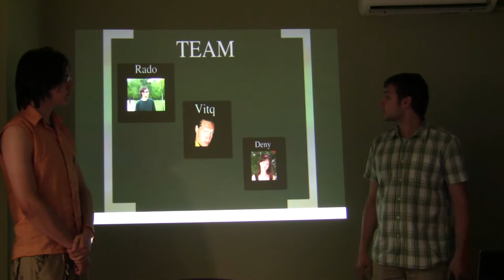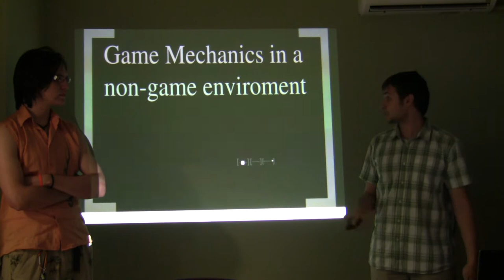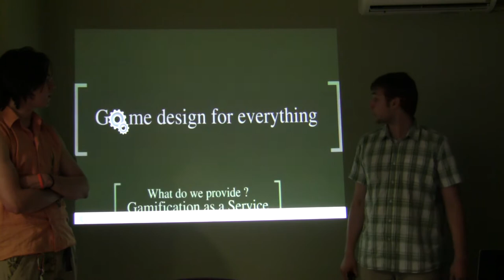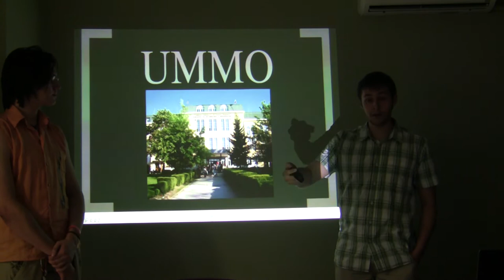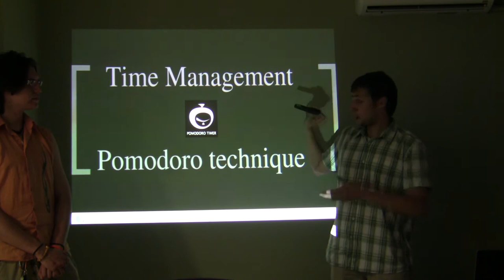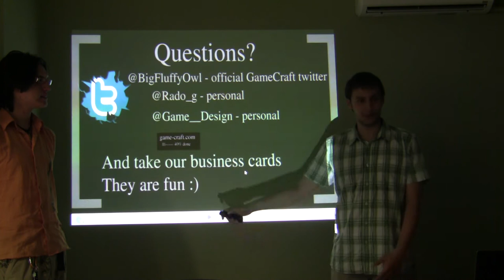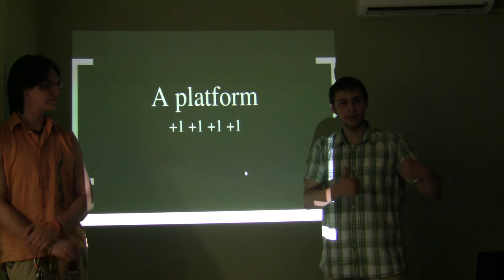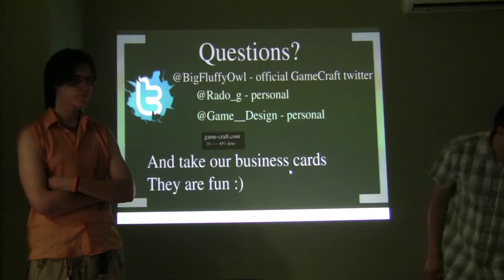StartUP DemoDay Пловдив №2 - GameCraft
Радослав Георгиев и Витали Филипов:
GameCraft - Gamification as a Service
Why we do it? - Because fun is the best motivator there is.
What we do? - Game-design and Gamification for real-life activities.
How we do it? - Adding a game layer whenever possible and wherever needed.